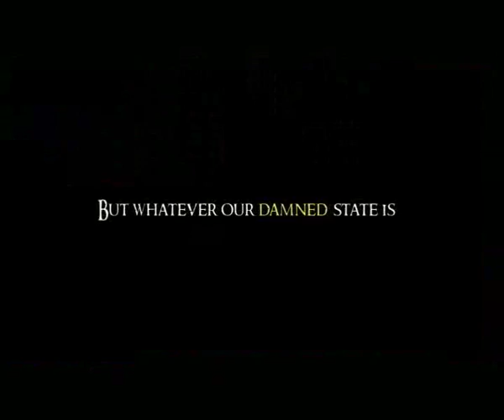Bow Barracks Forever - Theatrical Trailer